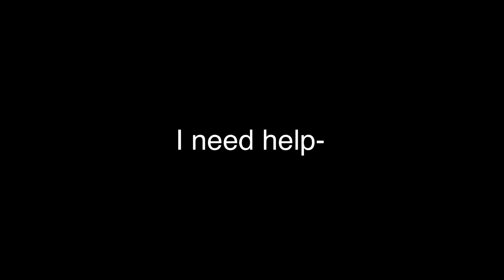Go To Sleep || SheetPost || Gacha Life (Ft. Aiko, Ash, Marsy, and Cereal) [Headphone user warning-]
Open Desc. ~

Peeps in vid:

Cereal: (has no channel-)

This took 2 hours around help me-
And why do I keep losing subs-

Sub Count:

~300~